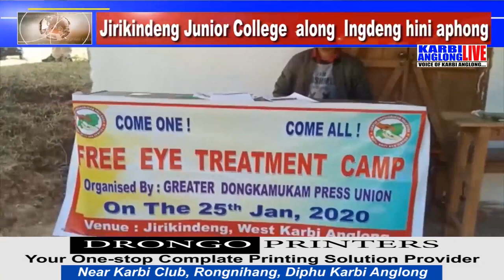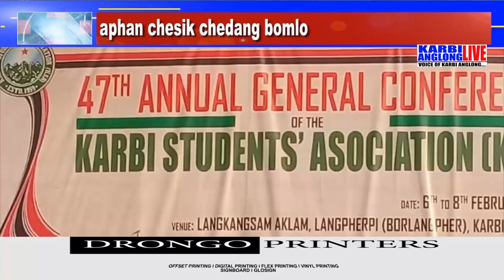Adap Abirta, 27 Jan 2020